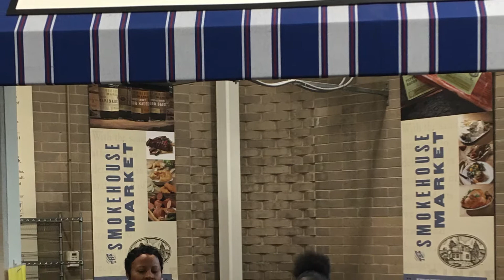Shared Images of Success - Feb. 2020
In this edition of Ferguson-Florissant School District's Shared Images of Success, we highlight stories from McCluer North, Halls Ferry, and Lee-Hamilton!